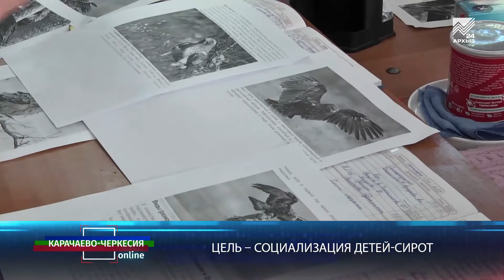Карачаево-Черкесия online: Кросс-фит и киберспорт в КЧР: расширяем спортивные горизонты (14.09.2018)